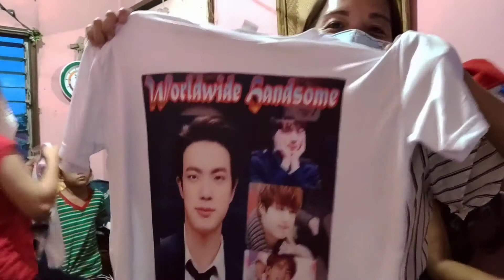Christmas celebration with the Squad! by JennA V.B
This is the time na magkakasama sama kami lahat.